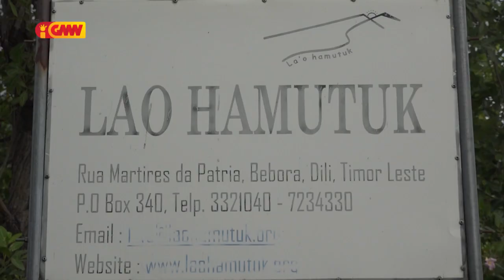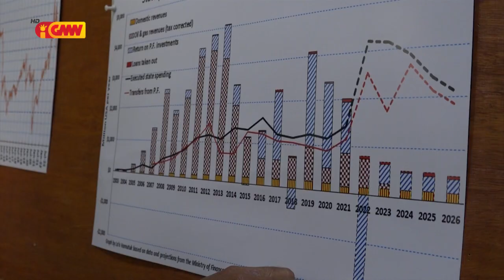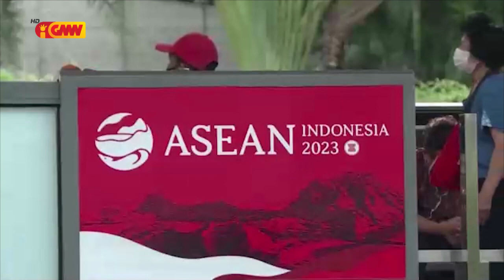Sosiedade Sívil: TL seidauk prienxe rekezitu atu sai membru ASEAN